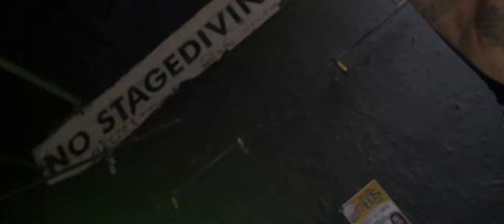Corina Corina - Disappointment (Official Video)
CORINA CORINA - RUN THE BLUES

KNOW BETTER MUSIC

Director: Directed by B.LeeV of TreetopMedia4k
Editor: Jay Pusha
Special thank you to Mari C. and 924 Gilman

Disappointment - Executive Produced by Corina Corina for Know Better Music (ASCAP)

Recorded and Mixed by Mari C. and Mastered by Willie Green for Paul Womack Media (BMI)

Vocals written and performed by Corina Corina

Instrumental: Job Well Done from Run the Jewels El-P, Little Shalimar, Wilder Zoby

"All instrumentals on Run the Blues were originally composed by El-P for Run the Jewels. This project is my humble tribute to my favorite band in the world."

- Corina Corina